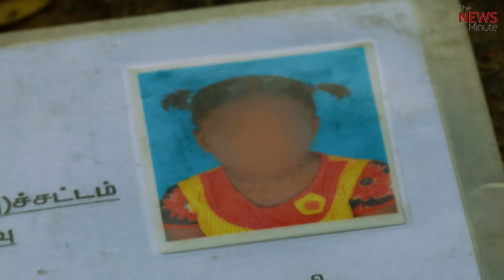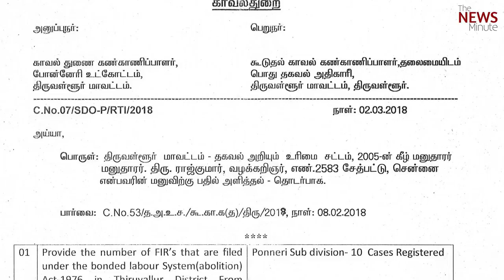When children become collateral for parents enslaved in bonded labour: A documentary.